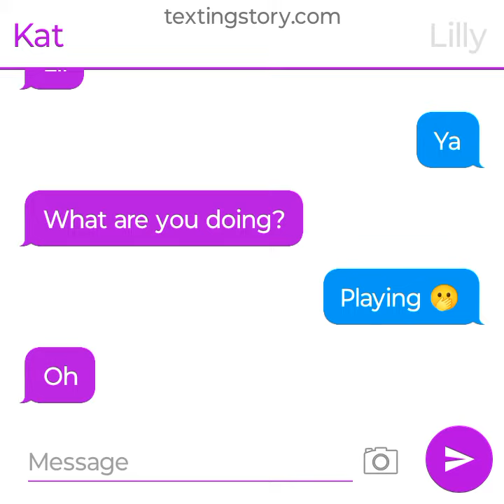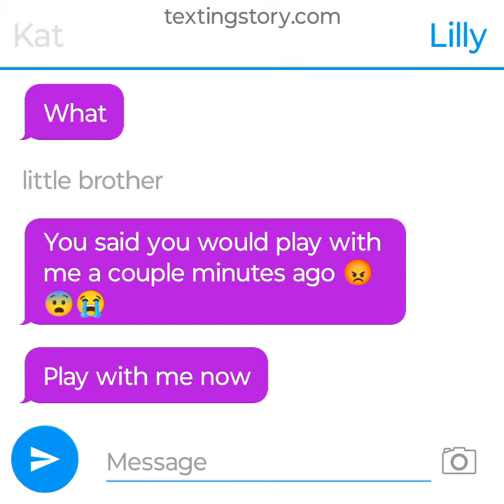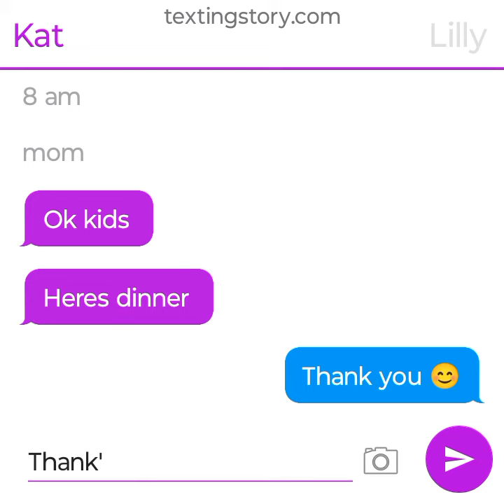texting sleepover story